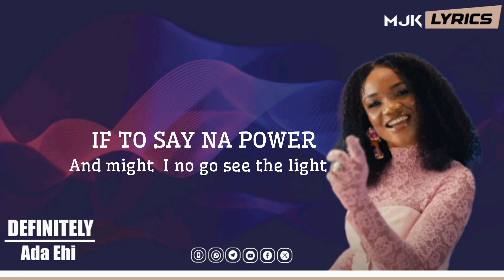Definitely by Ada Ehi lyrical video